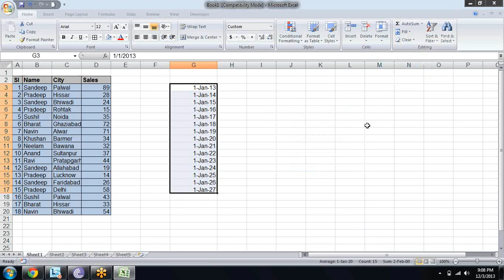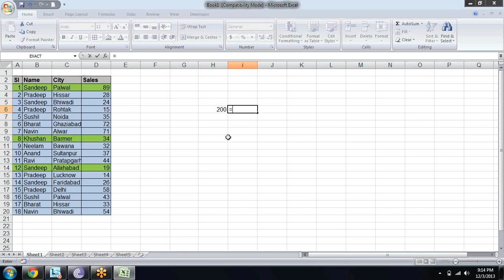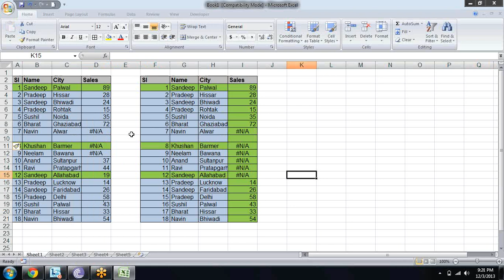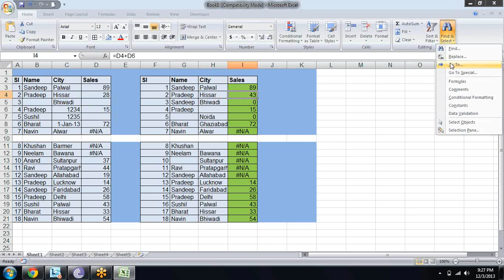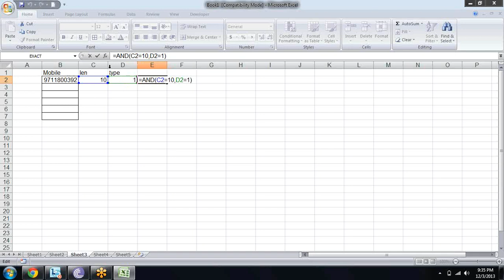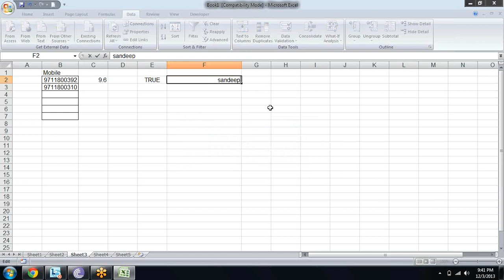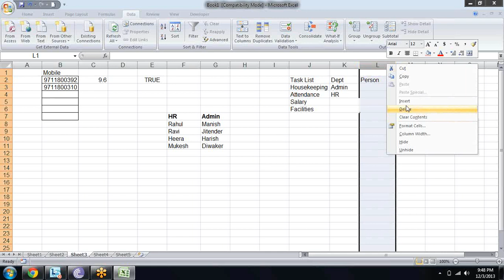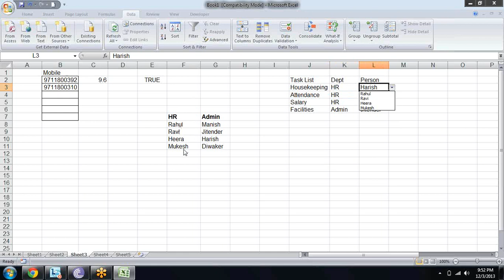Microsoft Excel find and Replace advance, fill , clear, goto special